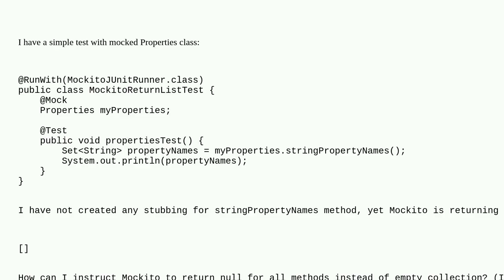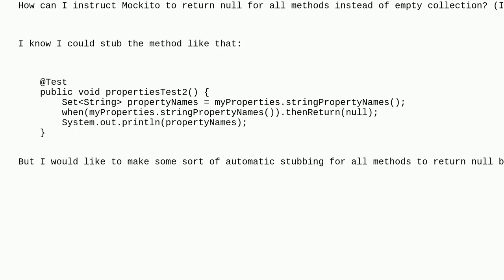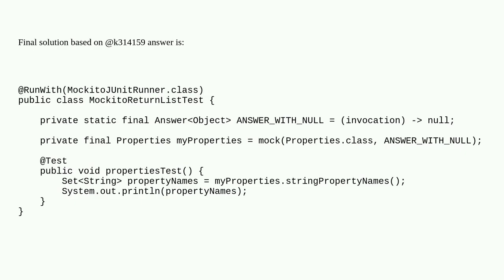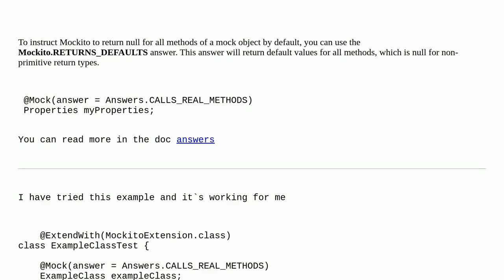Force Mockito to return null instead of emtpy list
A special thanks goes out to the community

  stub java mockito